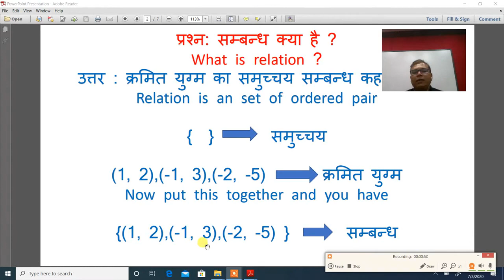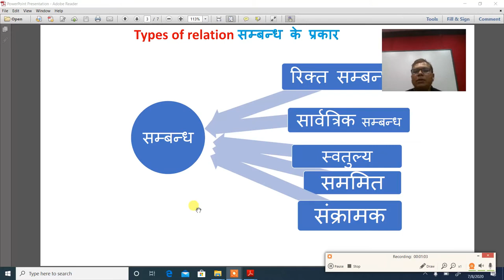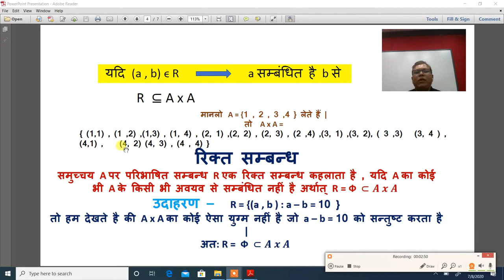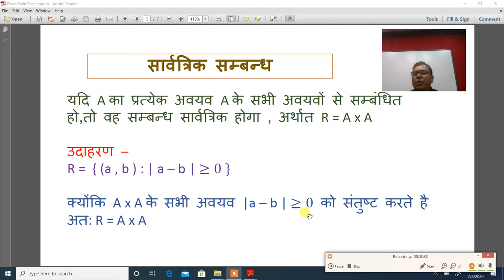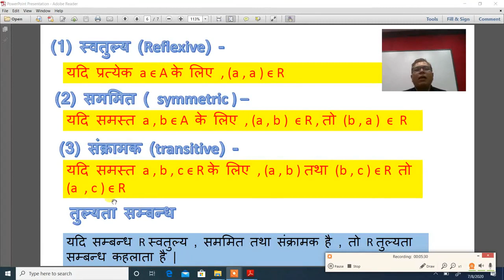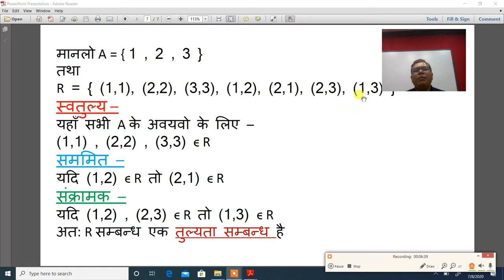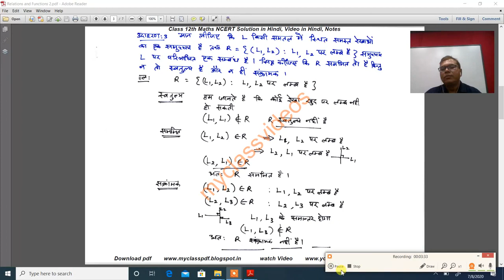कक्षा 12 वी गणित अध्याय १ सम्बन्ध एवं फलन